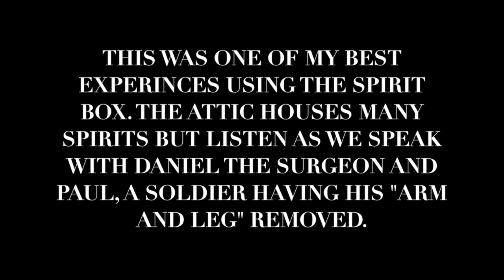CivilWarFarmHouse PART ONE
This video is about CivilWarFarmHouse